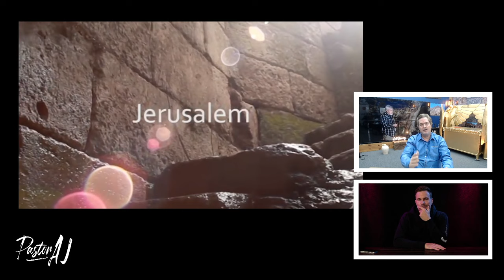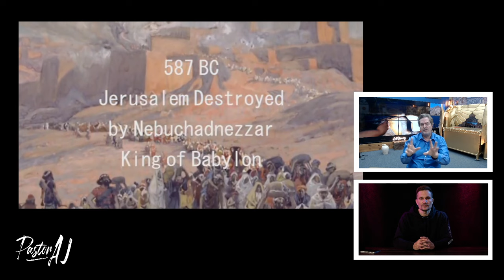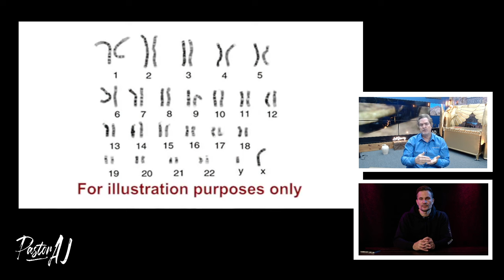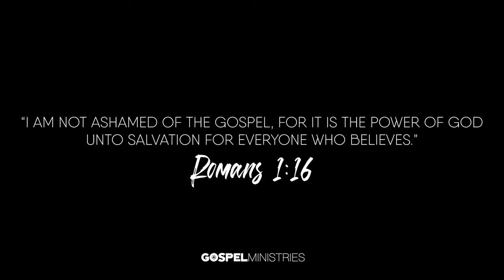The Man Who Found the Ark? Unveiling Ron Wyatt's Incredible Journey with Kevin Fisher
Did Ron Wyatt find the Ark of the Covenant? It's an INCREDIBLE claim but longtime friend Kevin Fisher explains there may be more to this story than we know!

Kevin Fisher
ArkDiscovery.com